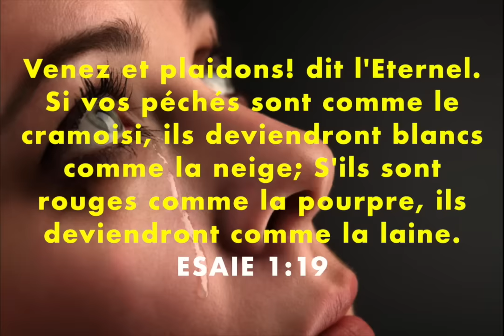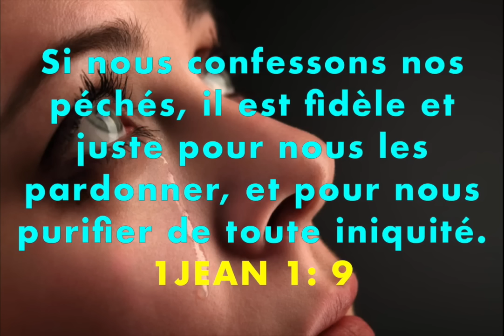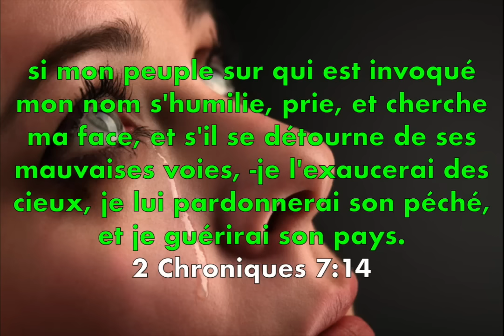PRIERE PUISSANTE POUR DEMANDER PARDON AU SEIGNEUR !